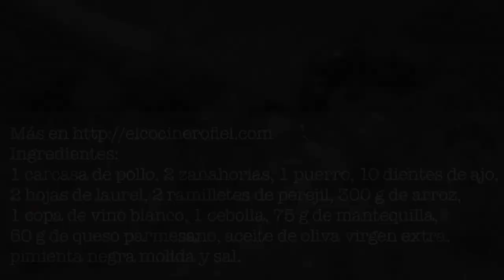EL COCINERO FIEL #503 RISOTTO DE SALTEADO DE SETAS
Ingredientes:
1 carcasa de pollo, 2 zanahorias, 1 puerro, 10 dientes de ajo, 2 hojas de laurel, 2 ramilletes de perejil, 300 g de arroz,
1 copa de vino blanco, 1 cebolla, 75 g de mantequilla,
50 g de queso parmesano, aceite de oliva virgen extra,
pimienta negra molida y sal.